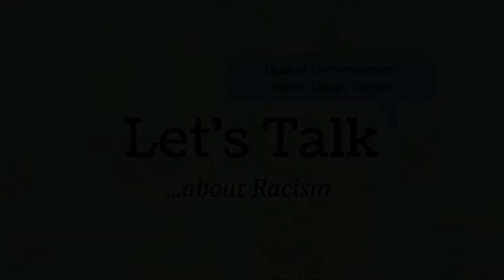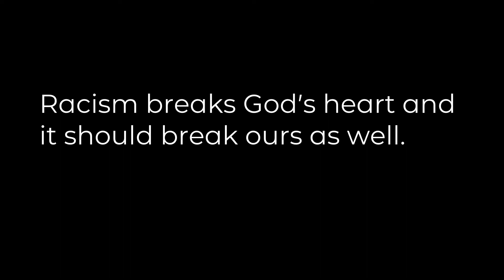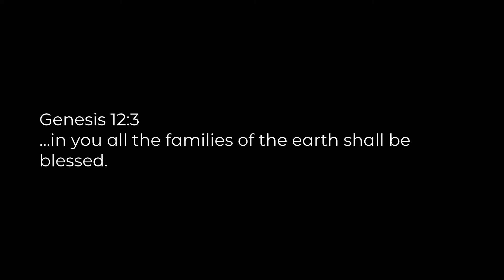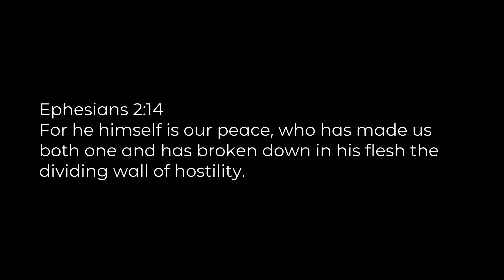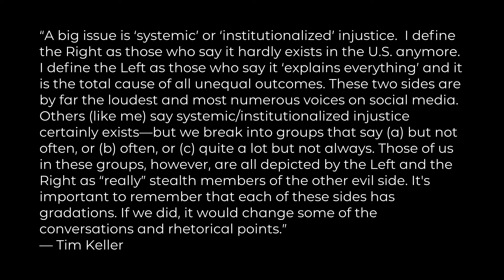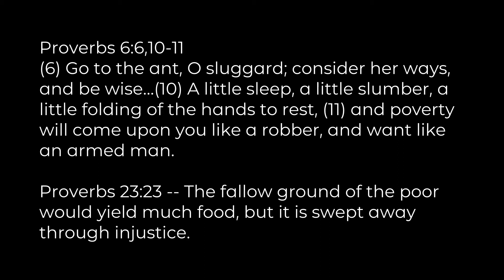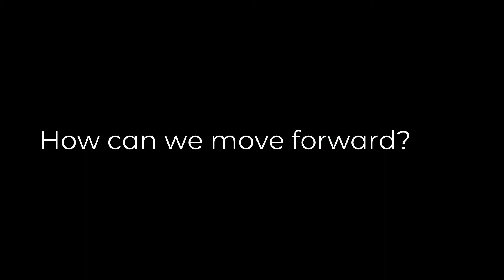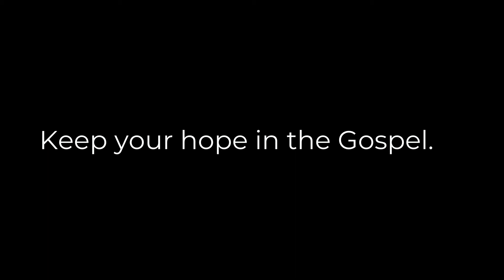08/08/21 - Let's Talk: Racism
Welcome to Anchor Community Church's Livestream!

Let's Talk: Racism

Thanks for joining our Anchor Community Church service stream! Below are some of the links mentioned in the video.

If you have any questions or would like to share a prayer request, feel free to let us know